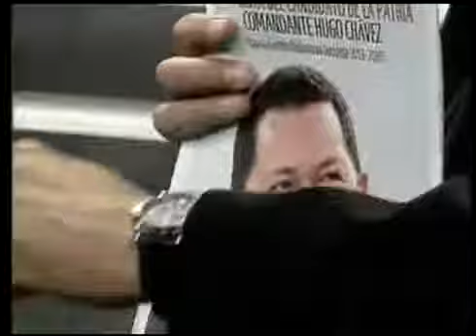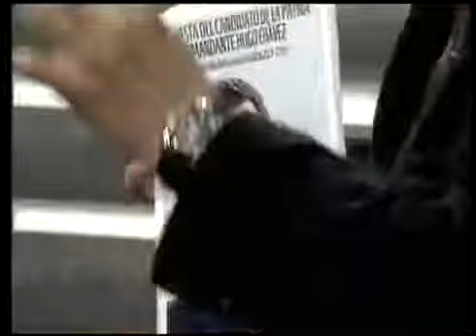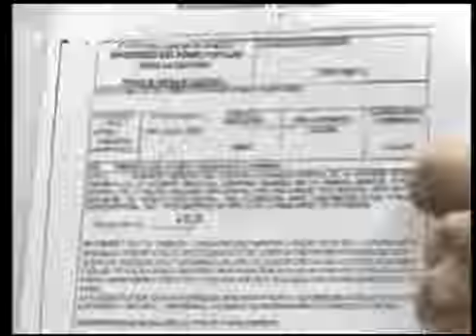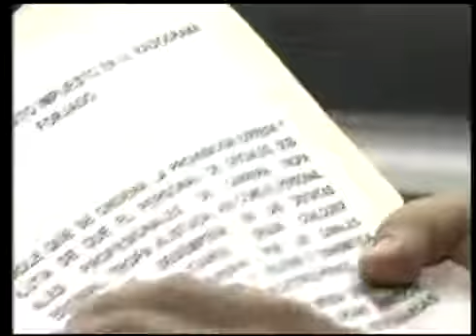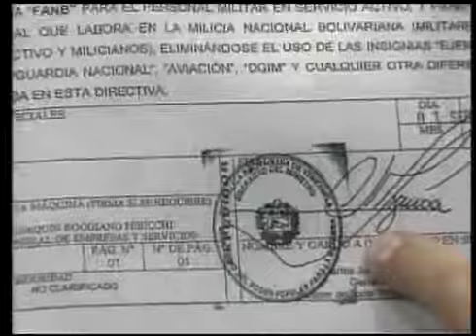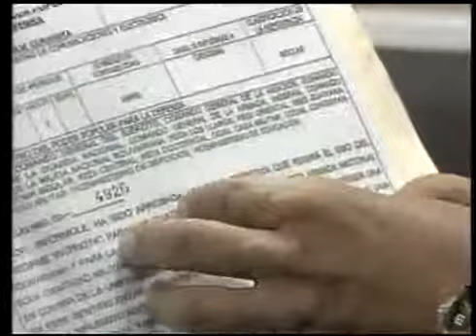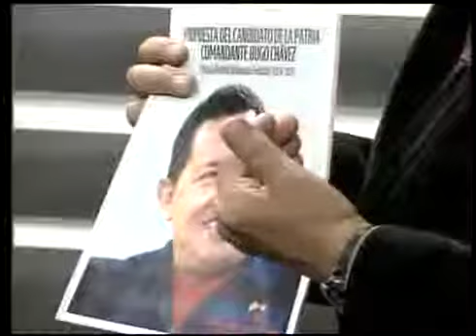13 JUL 2012 Entrevista al Candidato de la Patria, Hugo Chávez, en TVO Anzoátegui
13 JUL 2012 Entrevista al Candidato de la Patria, Hugo Chávez, en TVO Anzoátegui

13 JUL 2012 Programa Especial-Entrevista al Candidato de la Patria, Hugo Chávez, en TVO Anzoátegui.
Barcelona, estado Anzoátegui.
Región Oriental de la República Bolivariana de Venezuela.

13 JUL 2012 Entrevista al Candidato de la Patria, Hugo Chávez, en TVO Anzoátegui

13 JUL 2012 Programa Especial-Entrevista ao Candidato da Pátria, Hugo Chávez, em TVO Anzoátegui.
Barcelona, estado Anzoátegui.
Região Oriental da República Bolivariana da Venezuela.